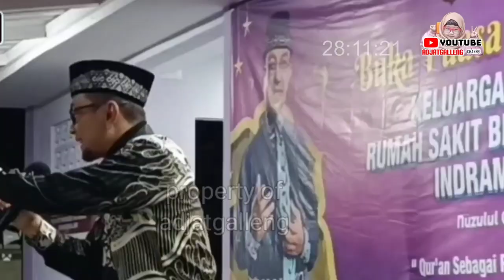Ustadz Wijayanto ceramahnya bikin gregetan para jamaah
terimakasih atas dukungan sahabat semoga bermanfaat amin ya rabbal Alamin ❤️